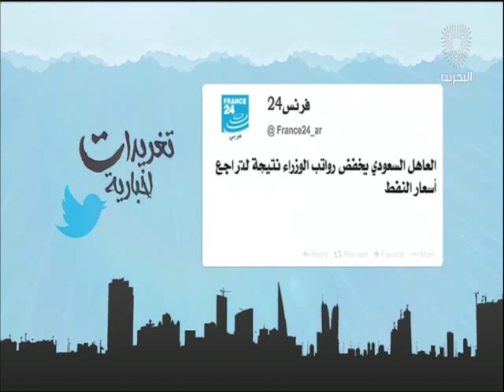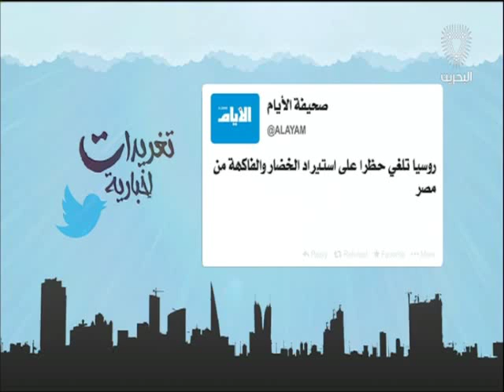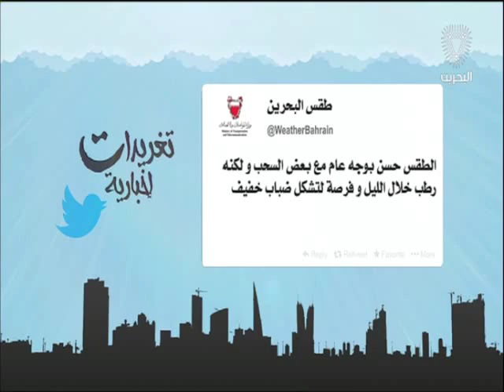البحرين: تغريدات إخبارية 27-10-2016